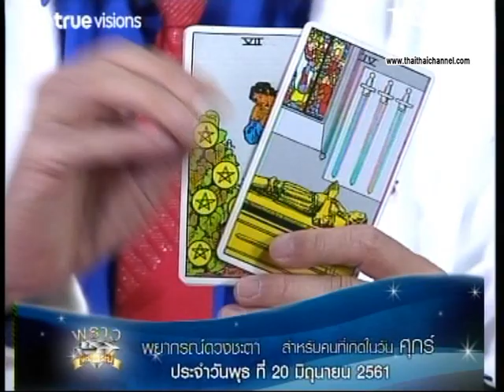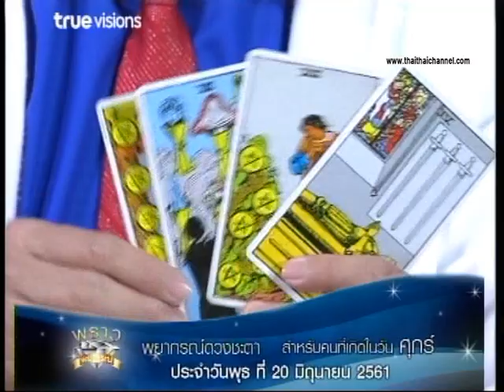เช็คดวงแม่นๆ เกิดวันศุกร์ !! ดู ดวงชะตาประจำวันที่ 20/6/61